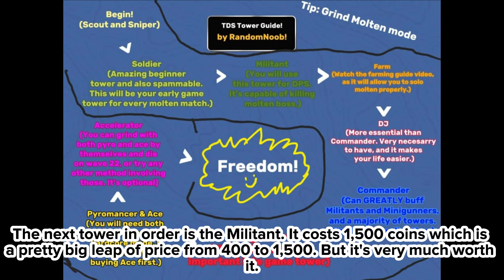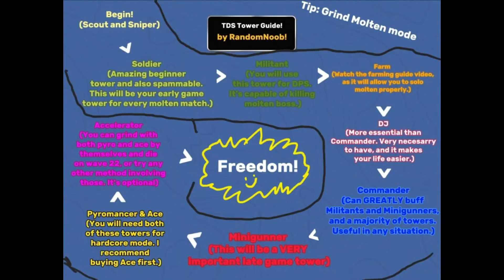TDS Beginner Guide | What Towers Should You Buy In Order? | Tower Defense Simulator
Sorry if I don't upload much, I don't have motivation cuz THERES NO UPDATE AND NOTHING TO DOOOOOOO

Shoutout to @mxd.gaming for making my life easier for grinding in my alt!